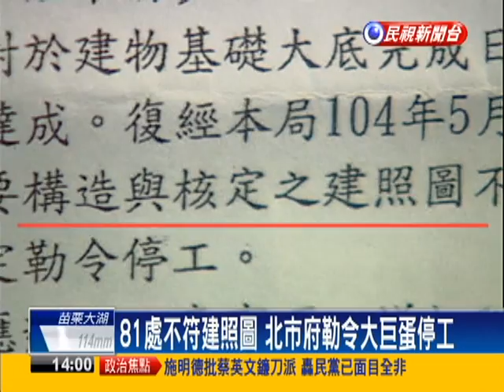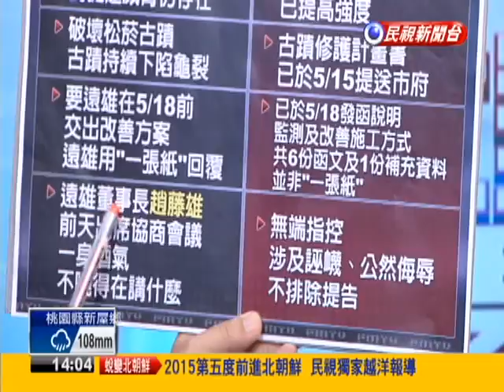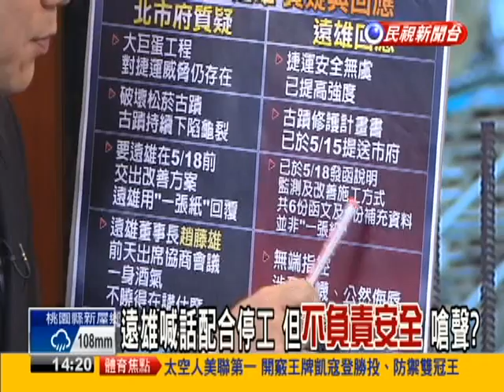【大家講看嘜】2015.05.21 危及公安! 北市府施鐵腕 勒令大巨蛋停工!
遠雄喊話配合停工 但不負責安全 嗆聲?
大巨蛋81處施工與圖不符 遠雄在想什麼?
從共識到停工 關鍵28小時 出了什麼問題?
大巨蛋被停工 土木技師憂板南線崩塌?!
施明德喊選總統 施宋配? 搶藍票?搶綠票?